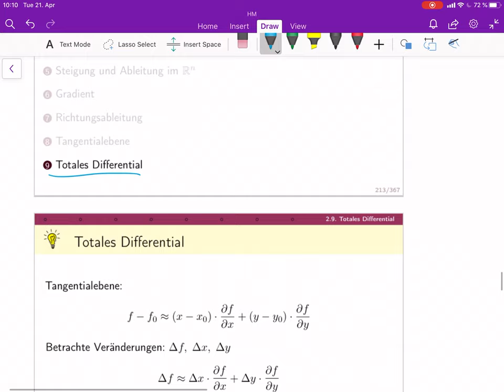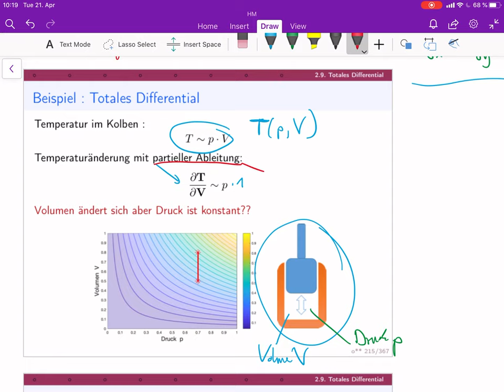Mathematik 2 (lecture 12C) - Totales Differential